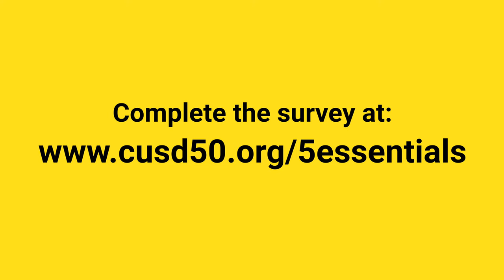2019-2020 5Essentials Survey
Parents and families, your feedback is important. Please take a few minutes to complete the 5Essentials Survey